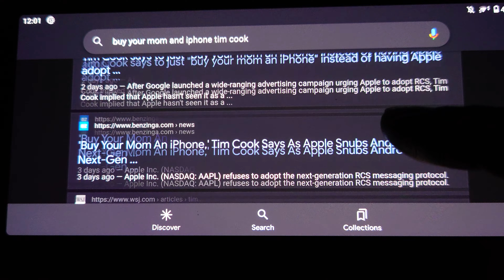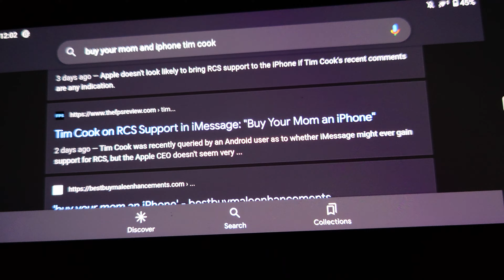Stop pestering Tim Cook Install Whatsapp for your mom - Don't need to buy any iPhones - 2022 Sep 11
Stop pestering Tim Cook - Install Whatsapp for your mom - Don't need to buy your mom an iPhone - 2022 September 11